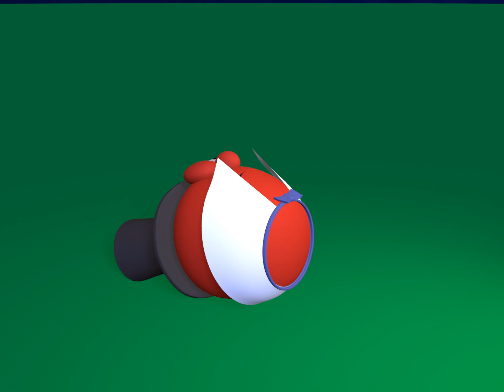Fear Not, Cavis (VeggieTales Edition)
This scene will later be used in my scrapped project “Someday You’ll Find Her, Cavis and Millward”.

Bob rig by @JYAnimationStudios/@JY_Studios.
Esther (singing voice) AI RVC voice by @Cmanflip.

Happy Easter!